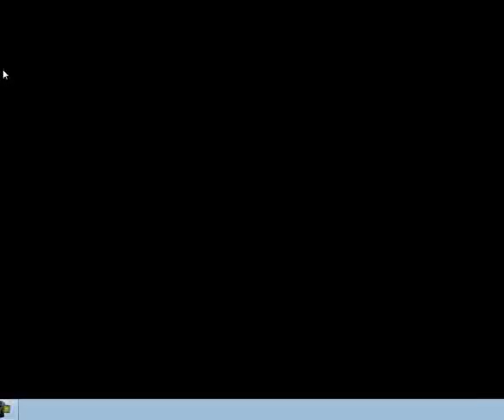Criminal Case - Case 16 Examine Glass Shard